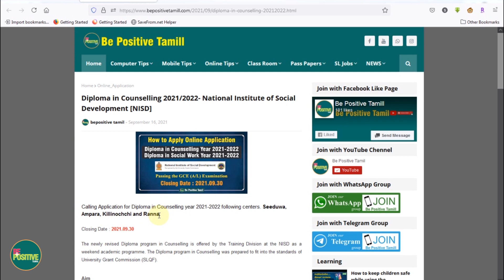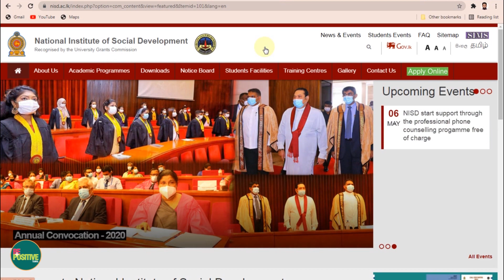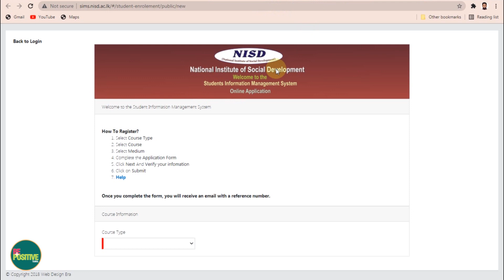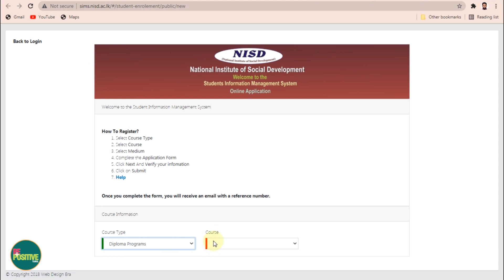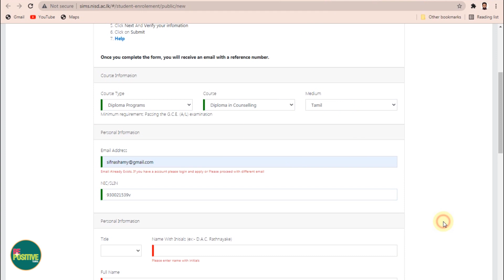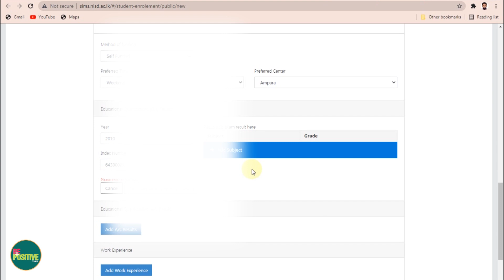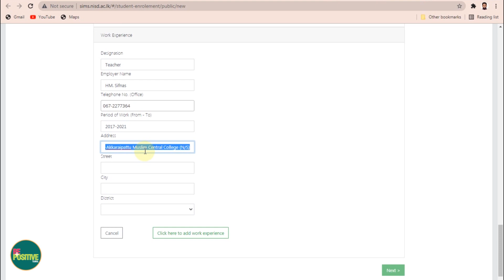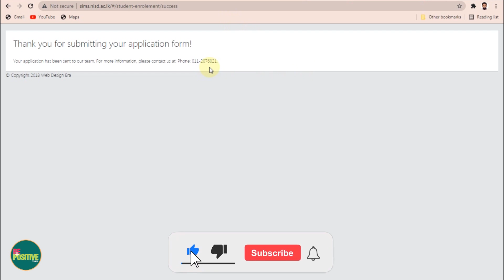Diploma in Counselling 2021/2022- National Institute of Social Development [NISD]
Calling Application for Diploma in Counselling year 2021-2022 following centers. Seeduwa, Ampara, Killinochchi and Ranna.

The newly revised Diploma program in Counselling is offered by the Training Division at the NISD as a weekend academic programme. The Diploma program in Counselling was prepared to fit into the standards of University Grant Commission (SLQF).

Aim
To produce professional counsellors   with the required knowledge, skills, attitude and mindset for best practice.

Objectives
To produce quality professionals in the field of counselling
To enhance the professional skills of the counselling practitioner
To develop the interventional capability of the practitioner
Medium
Sinhala/ Tamil/ English
Duration
21 months including three month counselling practice (Weekend programme)

Admission Requirements
Passing the GCE (A/L) Examination